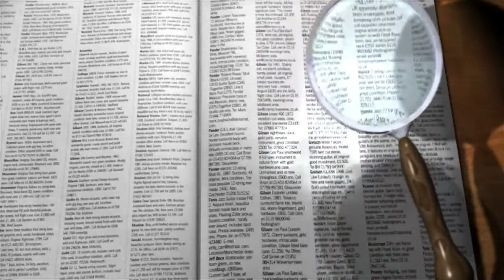FREE VIDEO AND MUSIC FOR SCHOOL VIDEO PRESENTATION - NO COPYRIGHT CLAIM / INTRO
FREE VIDEO AND MUSIC FOR SCHOOL VIDEO PRESENTATION - NO COPYRIGHT CLAIM
NO_COPYRIGHT_CLAIM / INTRO